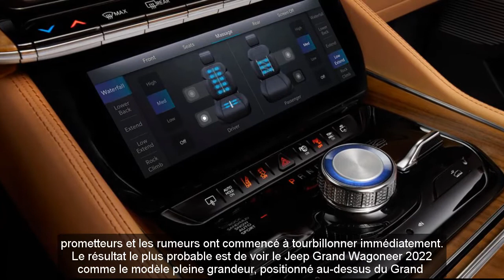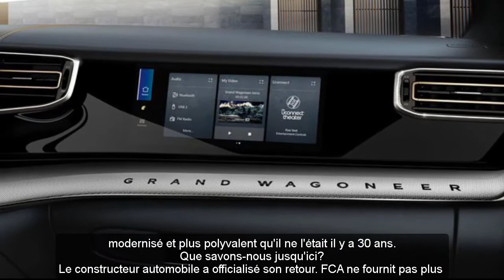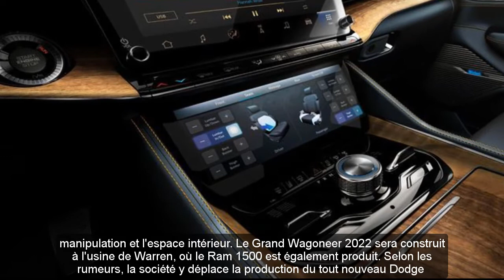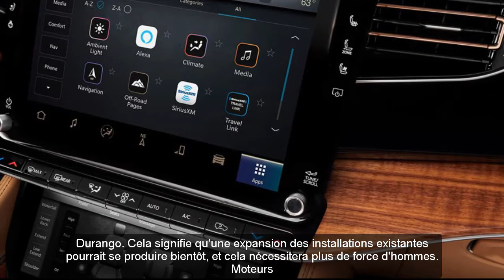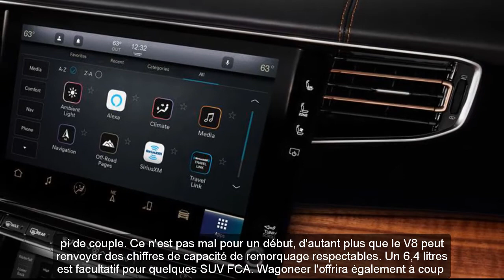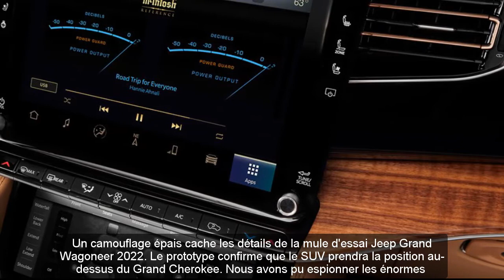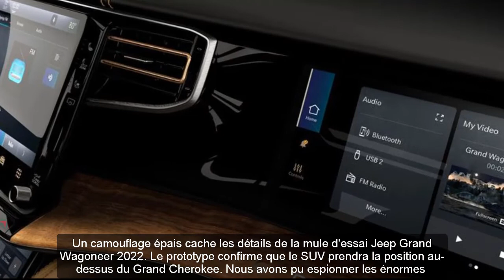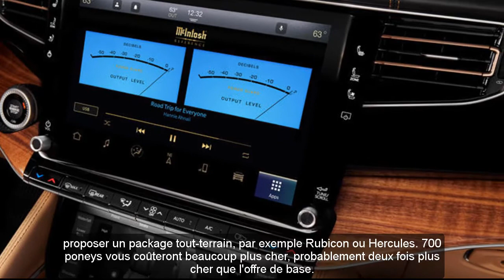2022 jeep grand wagoneer release date | 2022 jeep grand wagoneer Obsidian | What's New for 2022?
2022 jeep grand wagoneer release date | 2022 jeep grand wagoneer Obsidian | What's New for 2022?
Respect.